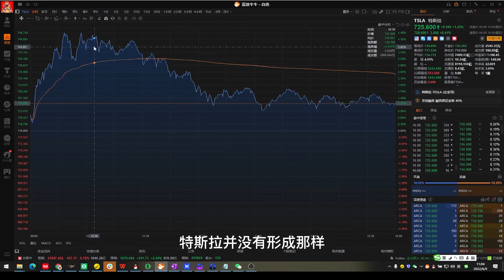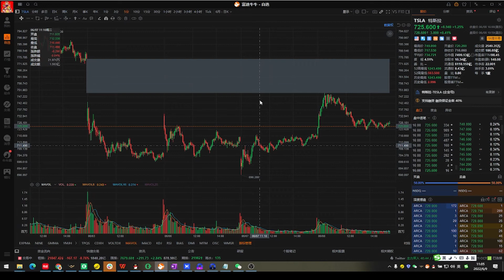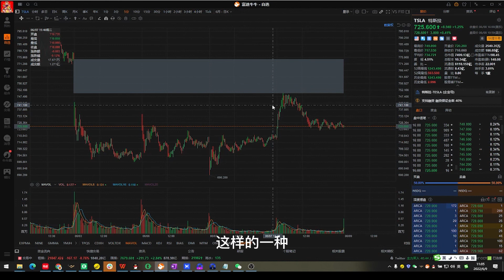最全最详细的特斯拉日内交易解读，tsla 2022.6.9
Hi 大家好，我是美股任我行，本频道专注于投资分享、股票技术交流同时记录本人的炒股心得体会！
本视频仅供个人股票解说使用，不作为投资推荐！！